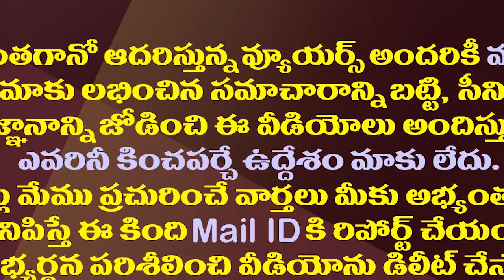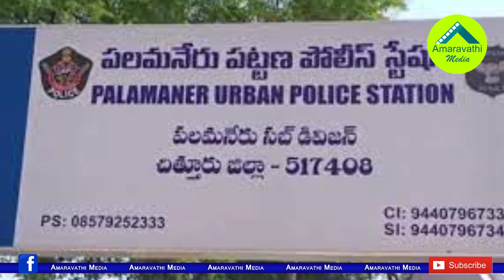కుప్పం టూర్ తో మొదలు..చంద్రబాబుకు పోలీసుల నోటీసు| Palamaner Police Have Issued Notice To Chandrababu